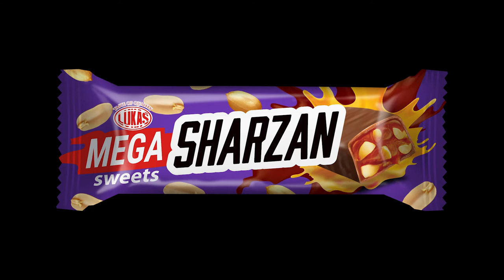Mega Sharzan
Mega Sharzan - батончик який заррряджає!